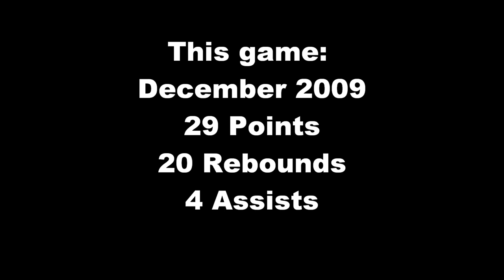Mitch McGary Highlight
Watch as Mitch McGary goes for 29 and 20 last season. Mitch is a 6'10" 250 pound recruit (6'10" 230 in video, which was a year ago) who is currently being recruited by Purdue, Indiana, Michigan, Illinois, Marquette, Miami (Florida), University of Florida, UCONN, WVU, Pittsburgh, Kansas, Oregon State, Arizona, Ole Miss and others.